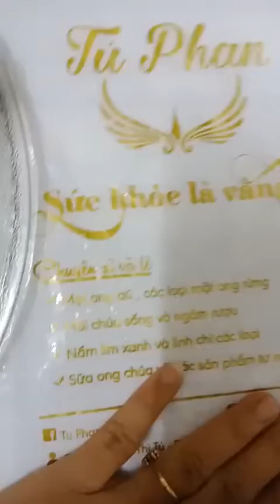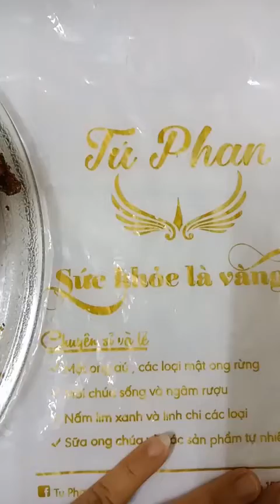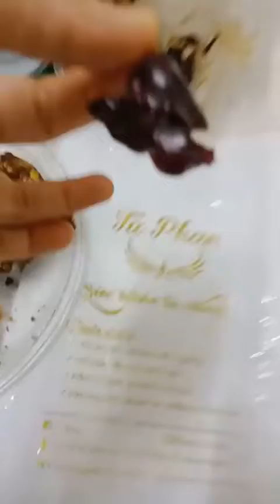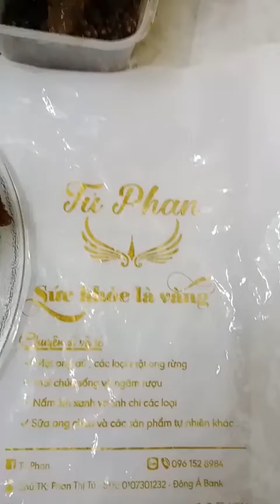tổ mật ong dú ngoài tự nhiên